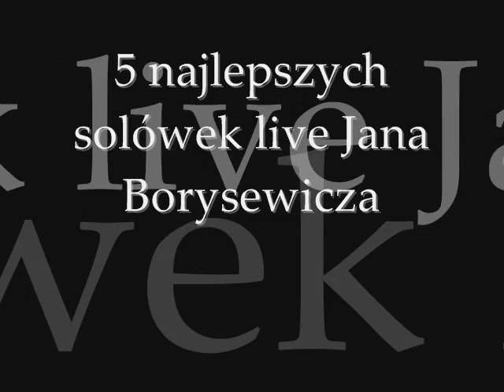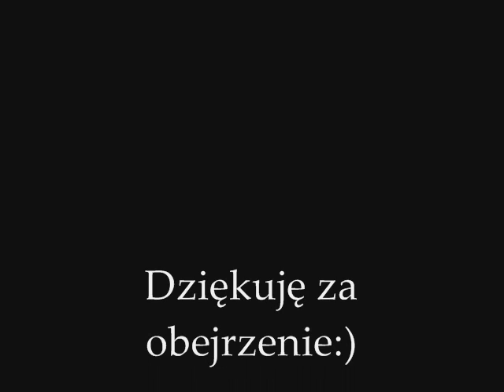5 najlepszych solówek live Jana Borysewicza